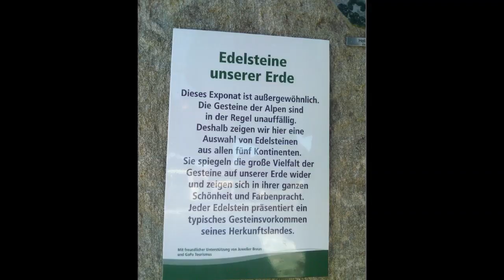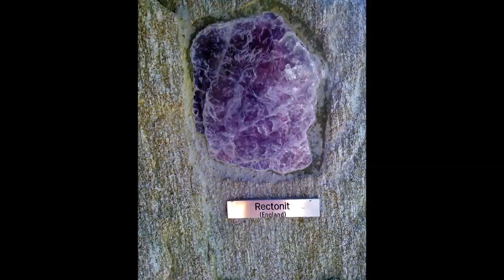Naučná stezka o drahokamech u horské řeky